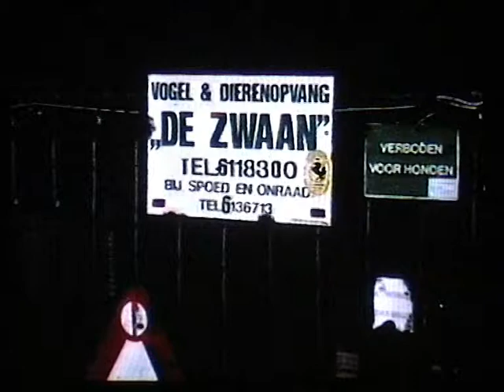How To Catch A Wolf 1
At the end of 1999 a wolf escaped from an animal rescue center in Amsterdam. No less then 18 policemen tried to catch the animal for hours, without luck. Finally they took desparate measures.
The wolf was not hurt, however, the Dutch Dogowner Group launched a complaint. The Police Complaints Committee decided the action was inappropriate. The Mayor of Amsterdam upheld this decision, but there were no consequenses for the policemen.
Surprisingly, the wolf is still alive, even today! see wolves-unlimited.com, or 'lupoed' on youtube
Eind 1993 ontsnapte in Amsterdam een tamme wolf. Zonder succes trachtten 18 politiemannen urenlang het dier te vangen.
Vervolgens liet men alle voorzichtigheid varen...